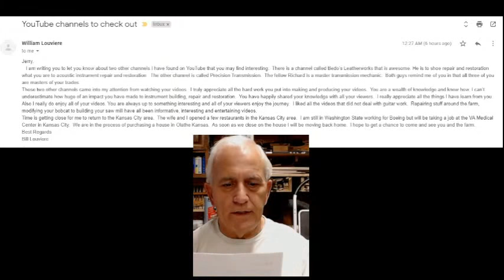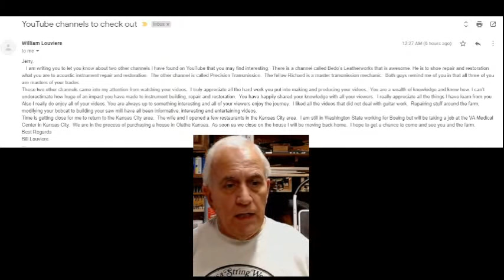RSW LIVE Shop Talk 40 Binding Tips and Tricks Wood Glue Break Experiment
I believe you will find the information shared in todays Shop Talk to be very valuable especially if you decide to build instruments.
Hope you enjoy.  Thank